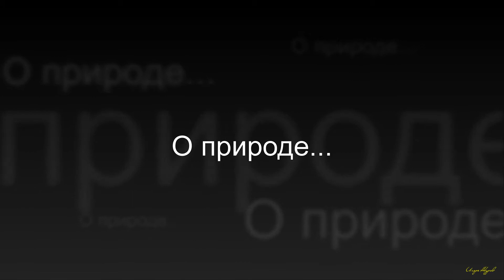О природе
Мои фото природы...